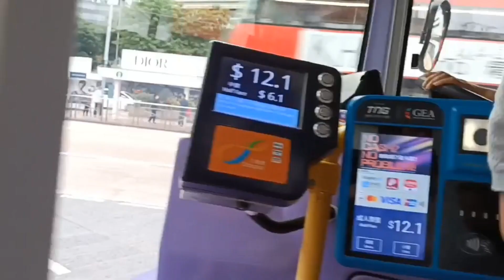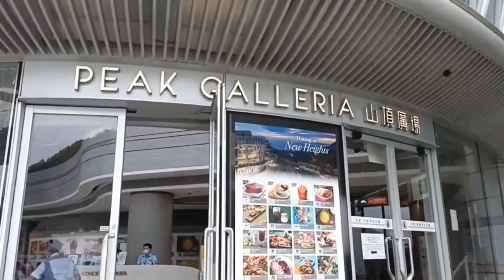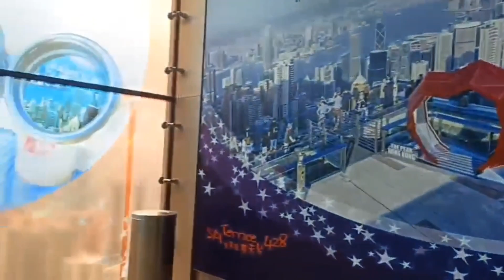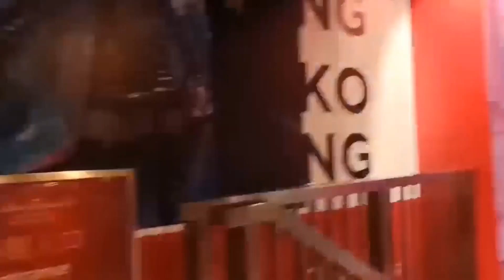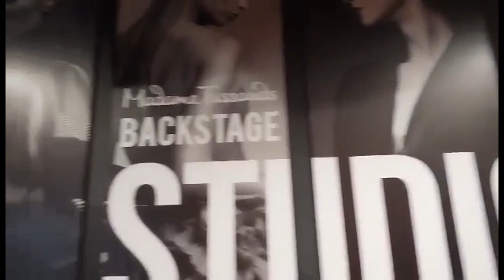Madam Tussauds & The PEAK HK | Mai Garcia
It's my first travel in HK  for the year 2024 and it's my first time to explore this tourist spot the "Madam Tussauds". It was very enjoyable and amazing  experience there is so much to see and the wax works are so realistic that you have to look twice. It was a unique experience nonetheless. Worth the price.
The PEAK,  one of the best place in Hong Kong for a panoramic view of the city, very well maintained place. Worth visiting for people who love nature.